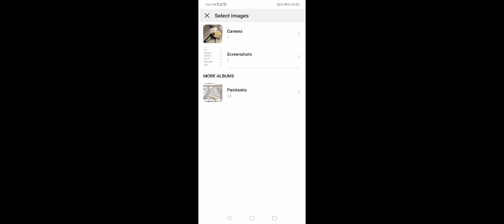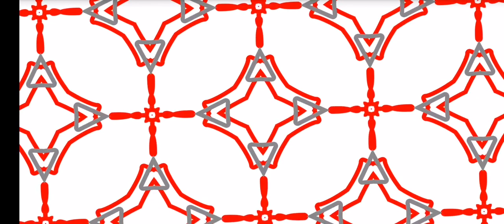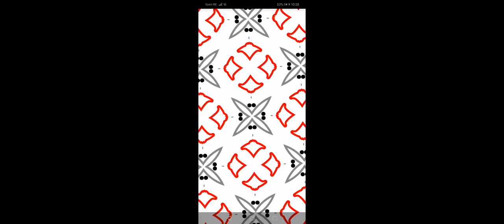5 March 2021